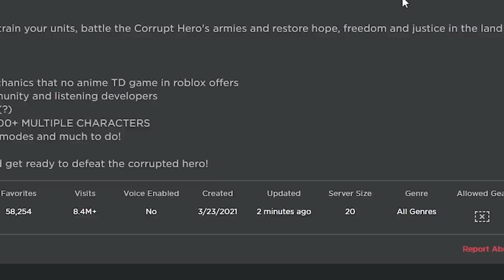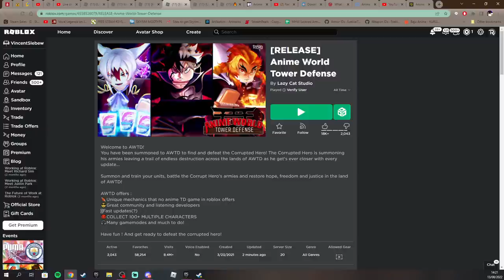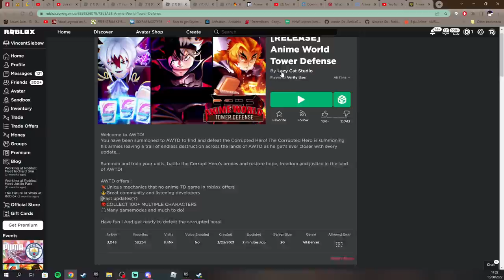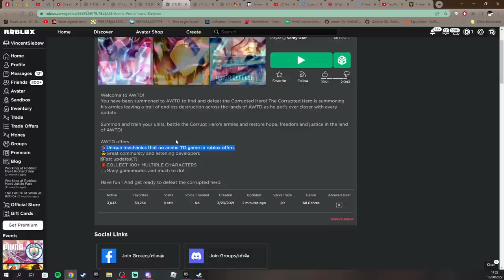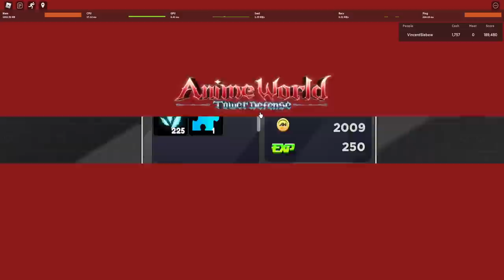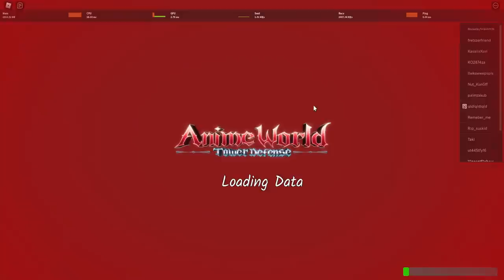Tower Defense Anime Ini Lebih Bagus Dari ASTD/Anime Adventures? - Anime World TD Roblox Indonesia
Jadi gw akan coba memainkan game tower defense baru ini dan sekalian kita akan coba lihat apakah lebih bagus daripada game tower defense anime yang sudah ada dan lebih terkenal!

Mau membantu channel ini??

Ciaooo!!